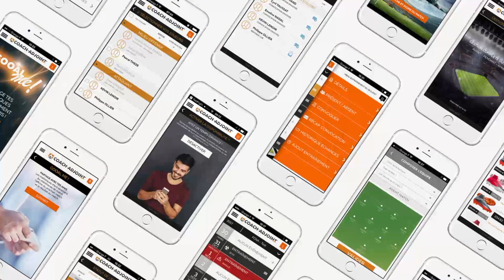Coach Live ! Avec Alain Pochat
Nous avons le plaisir de recevoir le Coach Alain Pochat du Football Club Villefranche-Beaujolais qui évolue en National. L'émission Coach Live est une émission conçu par Philippe Ollier le co-fondateur de la solution Coach-Adjoint (logiciel web et Application), le principe est simple ! échanger, partager, comprendre comment l'entraîneur se construit de sa première licence à aujourd'hui... Expérience, souvenirs et rigolade avec les Coachs de l'équipe Coach Live Sébastien Cuvier, Manuel Abreu et Himed Hamma. Nous faisons aussi le débriefing sur l'exercice préféré du Coach avec un montage 3D ou 2D afin de bien comprendre à quoi il sert et quel objectif pour lui, ses joueurs et son équipe. Un échange d'une richesse humaine sous le signe du partage. Merci aux coachs à tous pour vos partages.